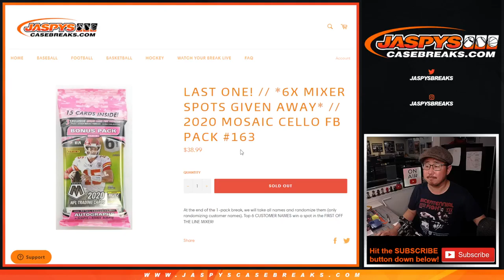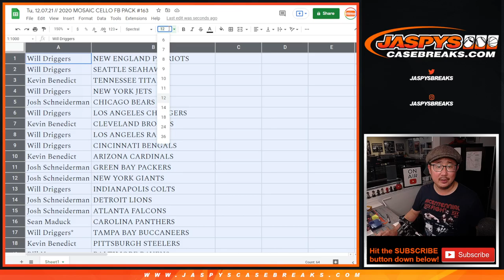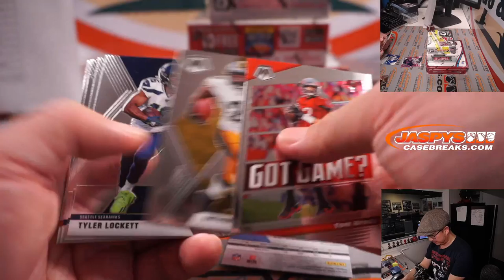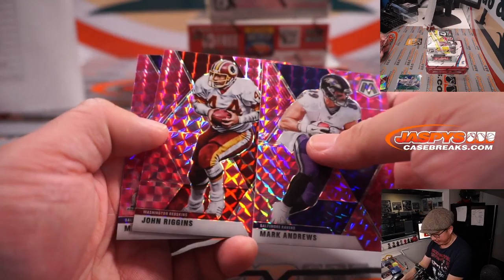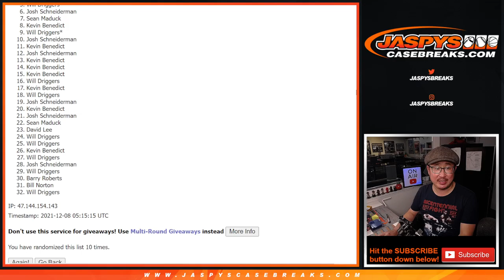Tu, 12.07.21 // 2020 MOSAIC CELLO FB PACK #163